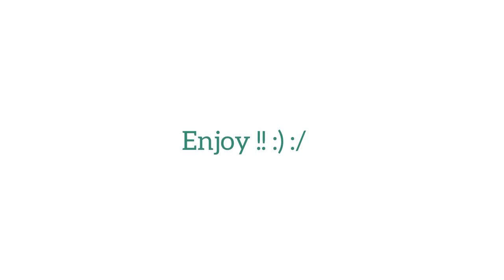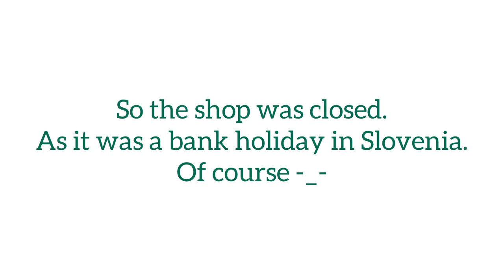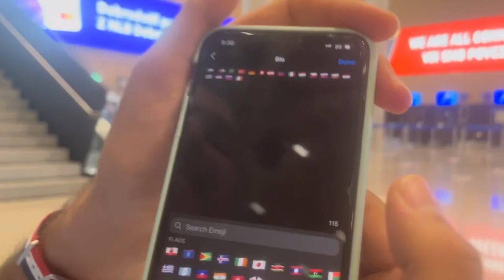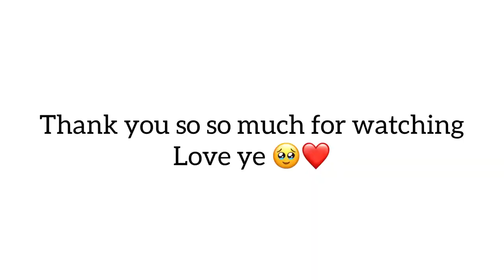I hiked the Julian Alps!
Ello ello xoxoxoxox